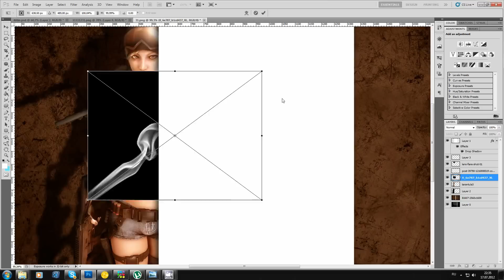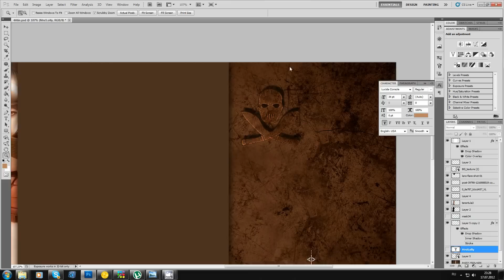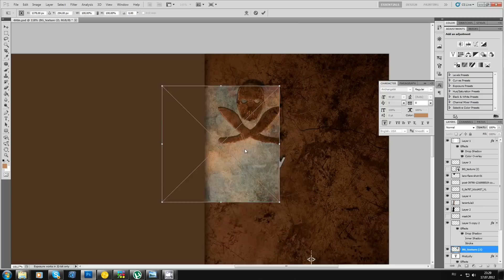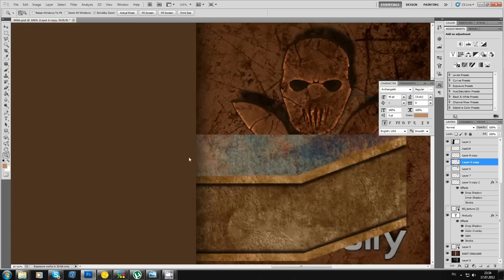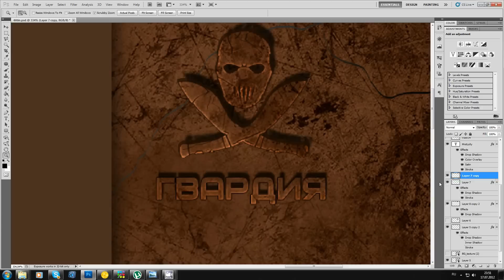Photoshop speed art | bg for web-page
for Mrs!Lolly